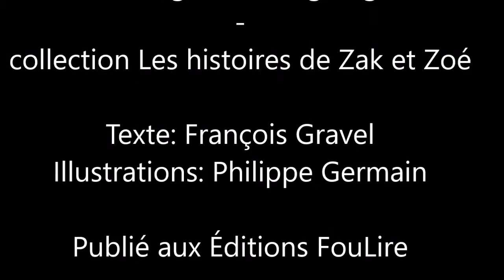Rencontre avec François Gravel - Un orage dans le garage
François Gravel répond à quelques questions à propos de son plus récent livre publié aux éditions FouLire. La collection Les histoires de Zak et Zoé est illustrée par Philippe Germain.